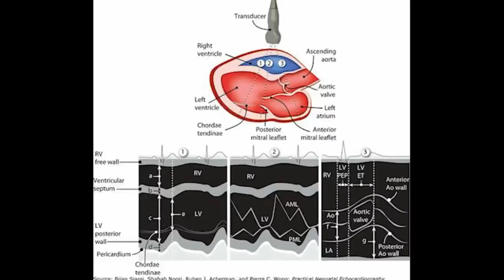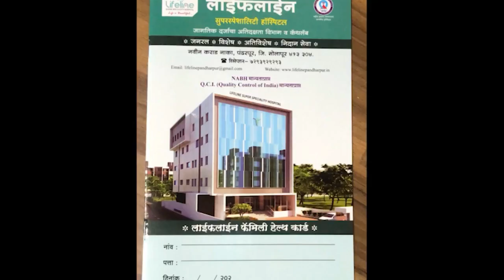भक्तांच्या मदतीला धावणार का ? महागाई कमी करणार का ?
पुण्यातील मोदी मंदिरासमोर राष्ट्रवादीच्या पदाधिकऱ्यांची भन्नाट आरती
संपादक-राजकुमार शहापूरकर मोबा. ७७७३९७८१४o